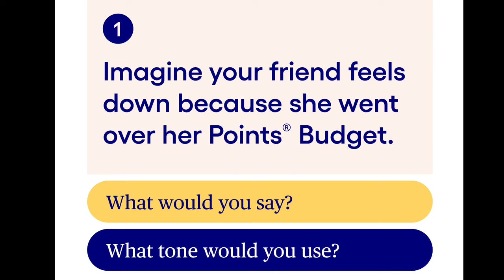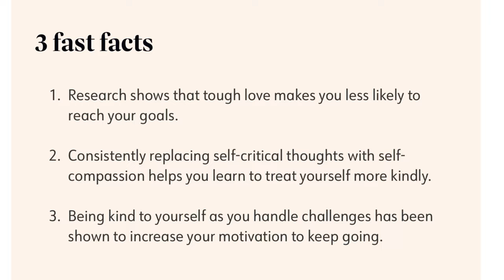WEEKLY WW WEIGH IN - IT'S BEEN A CRAPPY WEEK 😩 WEIGHT WATCHERS!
HAPPY FRIDAY! It was not the best week. how was your week?

🎉NUTRITION CHANNEL!!!

Code- jennswwjourney

Code- jennswwjourney